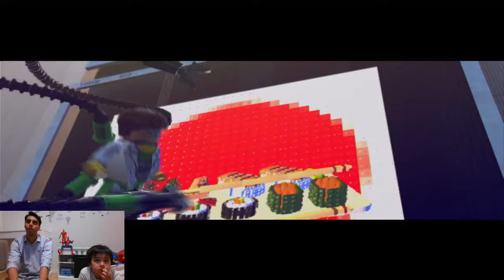Jugamos Lego Avengers - El Capi y Elastico persiguen a DR OCTOPUS 🐙🐙🐙 2da parte